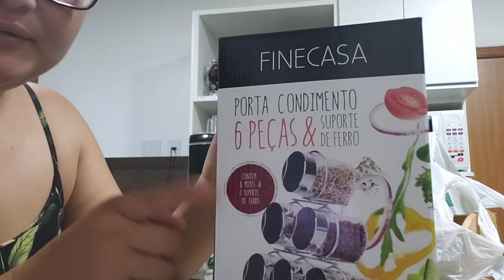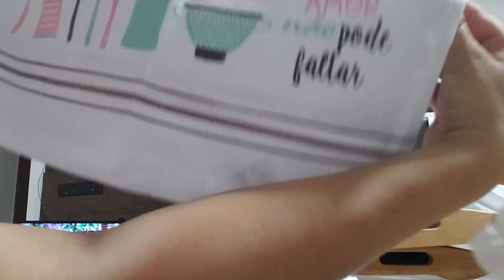Comprinhas para o Lar - Casa Nova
Sumi né... mudança é assim mesmo... aos poucos estarei iniciando a rotina novamente.

Mas... hoje tem vídeo... coisa boa né... então siga em frente mana e veja o que eu comprei para a casa nova... 😍😍

Não te esqueças de avaliar o vídeo.

Fanpage: @lennevasconcelosyt